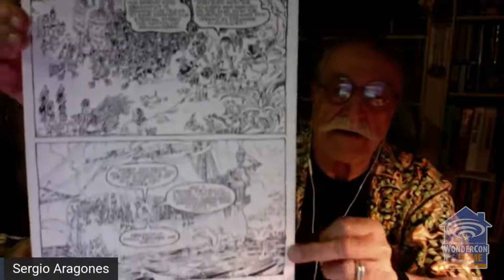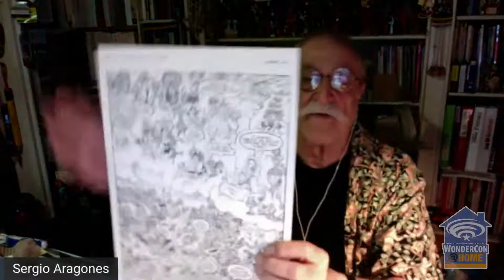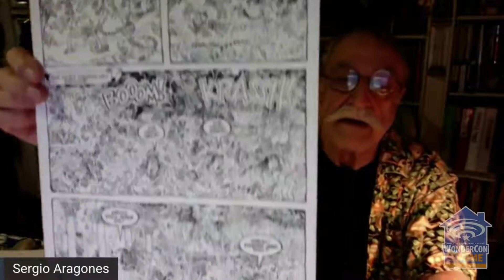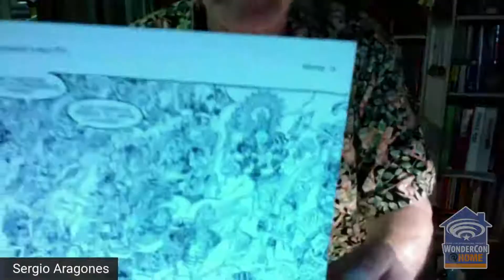WonderCon @Home 2021 - Sergio Aragonés & the Groo The Wanderer Comic Team Convention Panel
The four guys responsible for the comic book Groo the Wanderer—Sergio Aragonés, Mark Evanier, Stan Sakai, and Tom Luth—talk about how and why they create the adventures of the stupidest character in all of comics, and maybe we’ll get Sergio to talk about his 55 years with MAD magazine and Stan to discuss new and exciting news about his creation, Usagi Yojimbo.